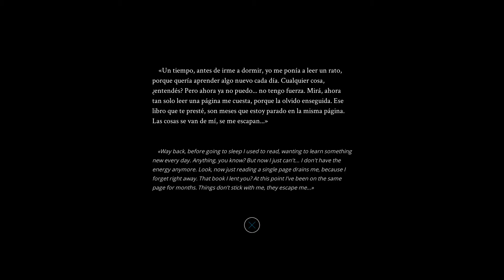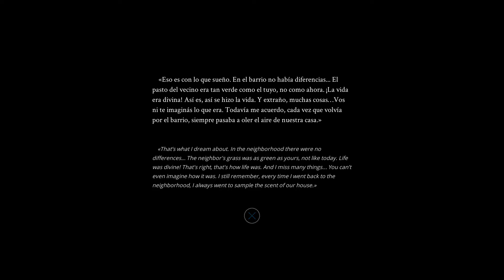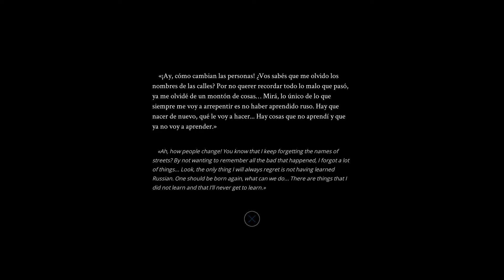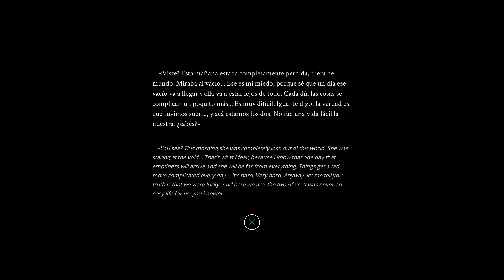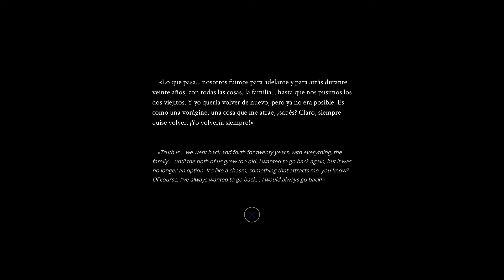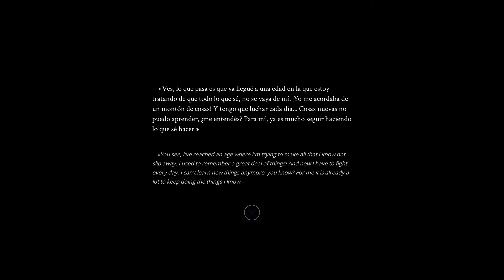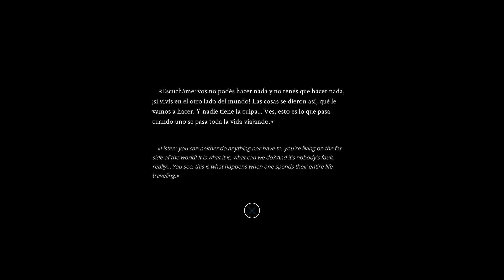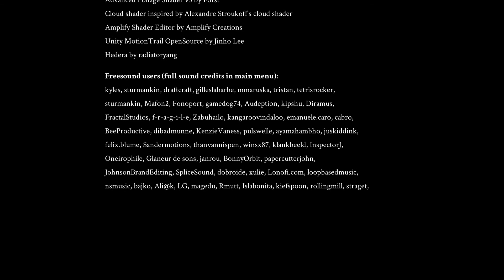Promesa (PS4)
Game: Promesa